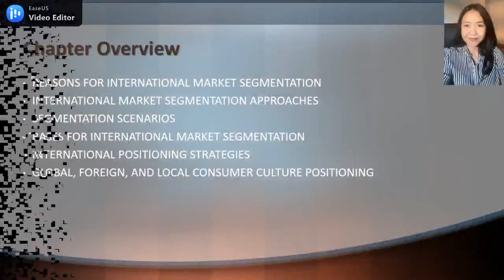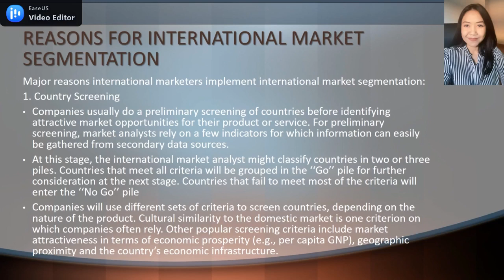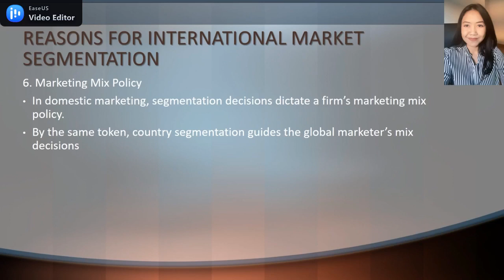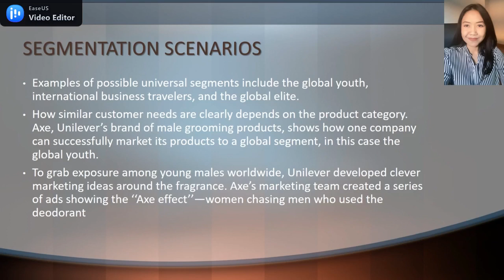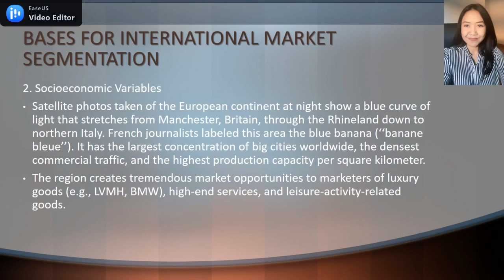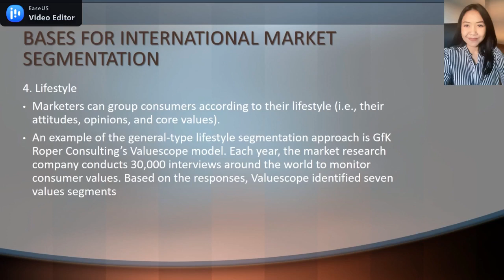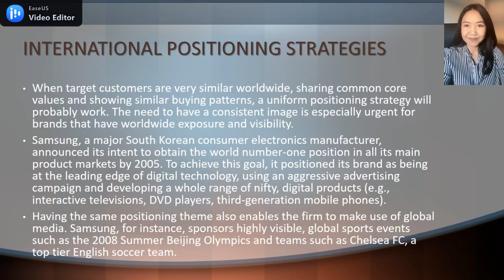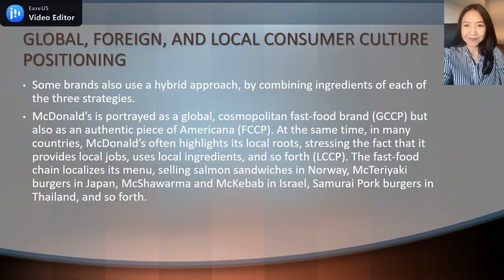SEGMENTASI & POSITIONING GLOBAL_C11_Th.2021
Materi: Segmentasi dan Positioning Global
Topik:
1. Segmentasi pasar internasional
2. Pendekatan segmentasi pasar internasional
3. Skenario segmentasi
4. Dasar-dasar segmentasi pasar internasional
5. Strategi positioning global, asing, dan lokal